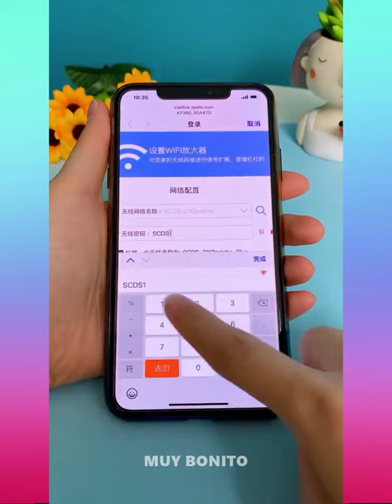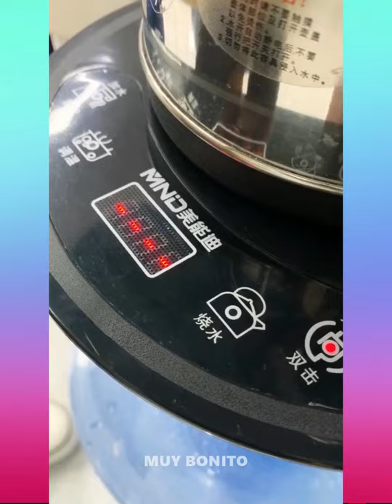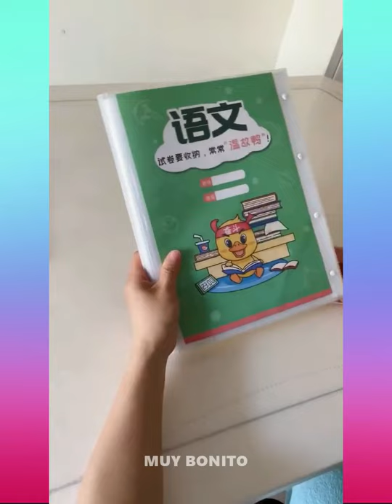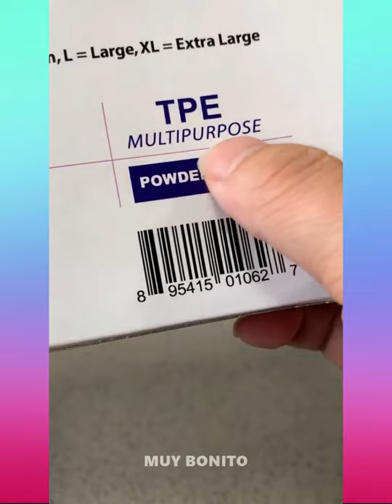✨GENIALES INVENTOS CHINOS DE OTRO NIVEL 🎀 LOS MEJORES INVENTOS CHINOS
✨GENIALES INVENTOS CHINOS DE OTRO NIVEL 🎀 LOS MEJORES INVENTOS CHINOS 😱 #1